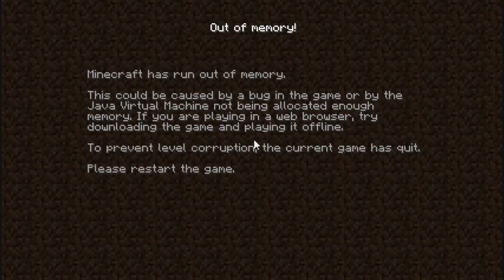Out Of Memory! Part 2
All my rage.